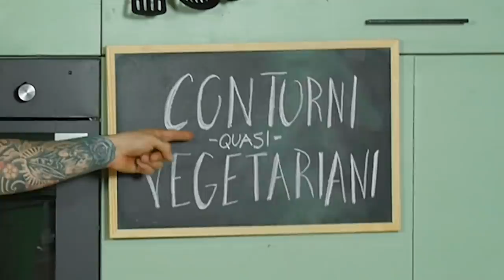Contorni per Grigliata (Quasi Vegetariani) - CAPS LOCK - Misha | Cucina Da Uomini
Insalata di broccoli, insalata speziata di lenticchie e insalata di patate. Sono tre contorni che Misha ci propone per far fronte alla grigliata di pasquetta con gli amici.

Ordina qui il libro di Misha

INGREDIENTI E PROCEDIMENTO
- Olio
- Broccoli di vario colore
- Lenticchie secce decorticate - tipo arancione
- Curcuma
- Carota
- Sedano
- Cipolla di tropea
- Aglio
- Olio
- Sale
- Lime
- Patate
- Pancetta (dadini e fettine)
- Salsa Ponzu
- Erba cipollina (abbondante)

PROCEDIMENTO:
INSALATA DI BROCCOLI (affumicati)
Mettere una pentola d’acqua a bollire.
Oliare la padella e far rosolare i dadini di pancetta. Mentre aspettate che si cuocia, tagliate a listarelle le fettine di pancetta. Tagliare il cavolo e metterlo a cuocere nell’acqua bollente.
Tirare fuori dall’acqua dopo circa 2 minuti (tempo di sbollentare il cavolo), scolateli bene e metteteli in acqua fredda per fissare i colori e fermare la cottura.
Con il grasso della pancetta cotta in padella condire i broccoli.
PER AFFUMICARE I BROCCOLI:
Mettere in una teglia le bucce del soffritto e porre sopra la teglia una griglia dove metteremo i broccoli; copriamo con una ciotola di vetro e aiutandoci con un cannello bruciamo le bucce del soffritto.
Mettere tutto in una ciotola di vetro, oliare e salate a piacere. Aggiungere del limone.

INSALATA SPEZIATA DI LENTICCHIE
Preparare un soffritto (sedano, carote, cipolla e aglio) salvando però le bucce che ci serviranno per affumicare e mettete a cuocere con olio.
Aggiungere la curcuma, le lenticchie e lasciare cuocere per 2 minuti poi aggiungere dell’acqua.
Una volta che l’acqua è evaporata, insaporire le lenticchie nella padella della pancetta e aggiungere del lime.

INSALATA DI PATATE (americana con tocco asiatico)
Tagliare le patate e metterle a bollire nell’acqua di cottura del cavolo per circa 2 minuti.
Mettete le patate in una ciotola e lasciatele raffreddare.
Aggiungete la pancetta sfilacciata , due cucchiai di maionese; pepe e erba cipollina.
Per insaporite: un filo d’olio, della salsa ponzu e un po di limone.

Ideato e Prodotto da: Show Reel Volete mandarci qualcosa?
Cucina da Uomini c/o Show Reel Media Group
Via Stresa 6, 20125 Milano